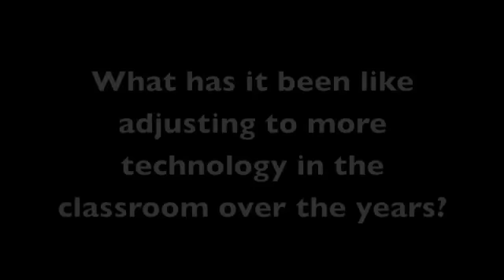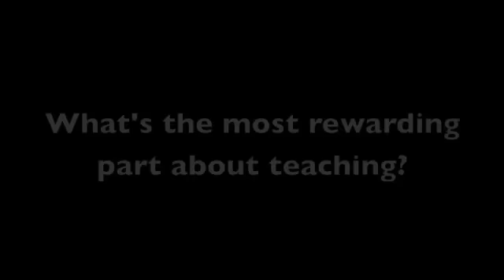Sauk Rapids-Rice 5th Grade Teacher Retiring After Working in District Since 1971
A Sauk Rapids-Rice teacher is retiring this spring after working in the district since 1971. Colleen Christenson is a 5th grade teacher at Mississippi River Elementary School.